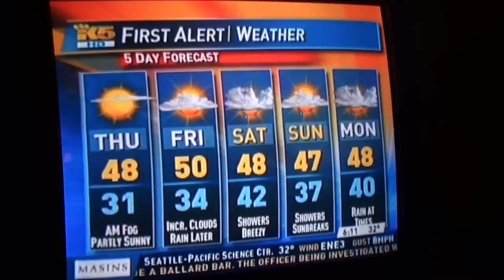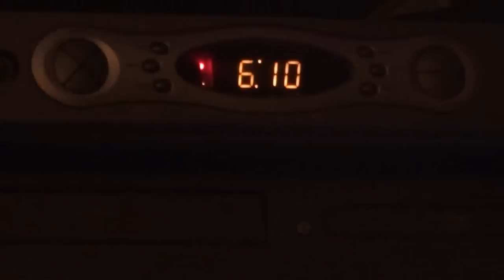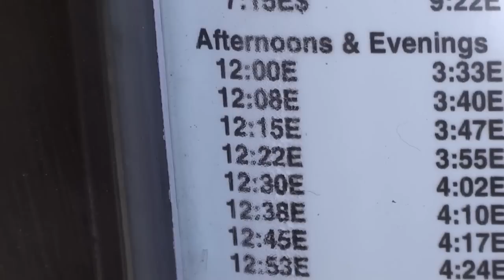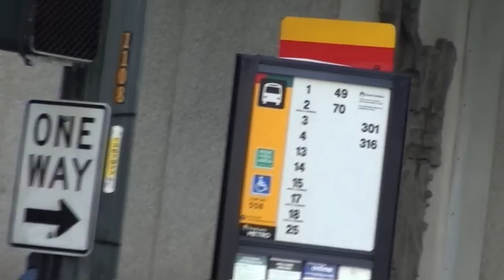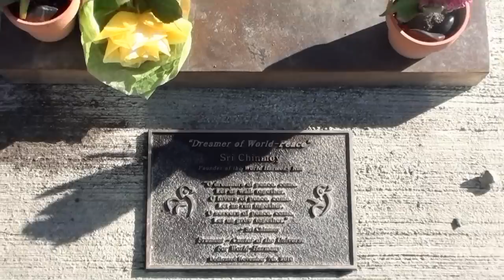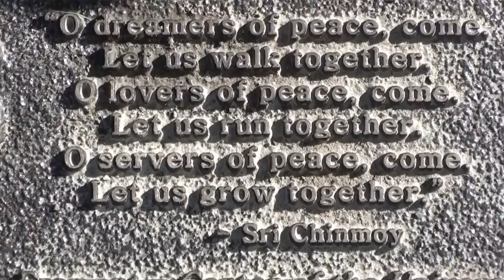A Day in the Life... February 10, 2011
Sorry for the length! I hope you guys enjoy it. :) I love letters! So feel free to send some!